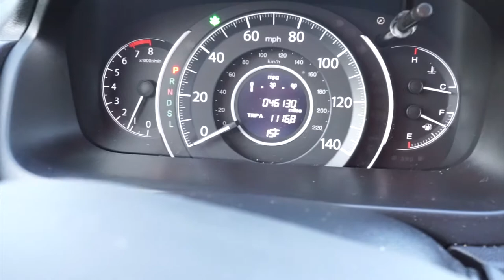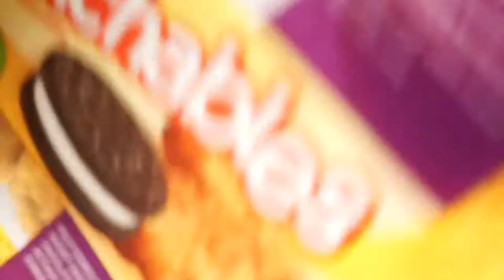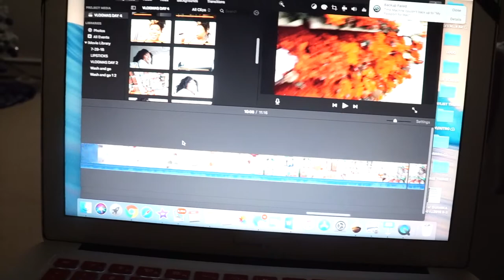VLOGMAS DAY 10 | GUACAMOLE & PICO DE GALLO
Hi Gals,

W E L C O M E BACK TO MY CHANNEL!

Ive been gone for a while but now I'M BACK!!! I'm rather new to youtube so please bare with me, Im gonna try this VLOGMAS thing!  I hope you Gals enjoy my content? MORE VIDEOS TO COME!

M O R E    V I D E O S  TO COME!!!